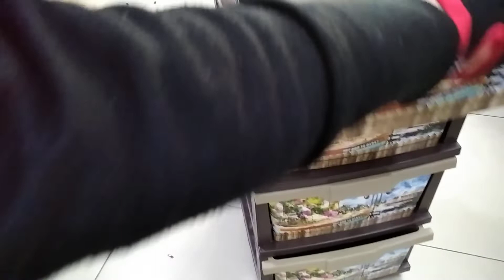Demonte 4 Çekmeceli Komidin montajı Kolay ve pratik kurulum Herkes Rahatça Yapabilir Desenli Seriler